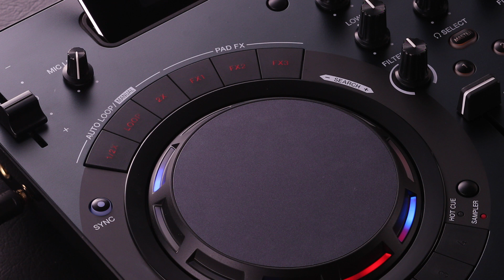WeDJ + DDJ-WeGO4 Tutorial 17 - PAD FX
Add PAD FX to your mix using the dedicated buttons on the DDJ-WeGO4.